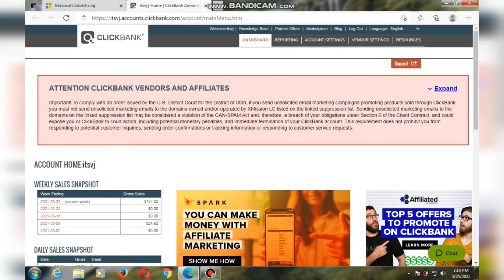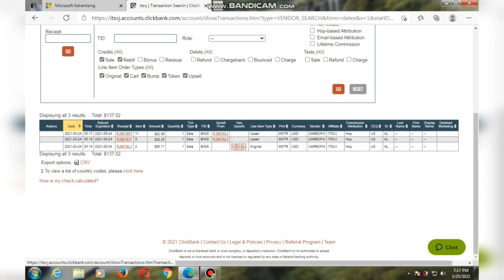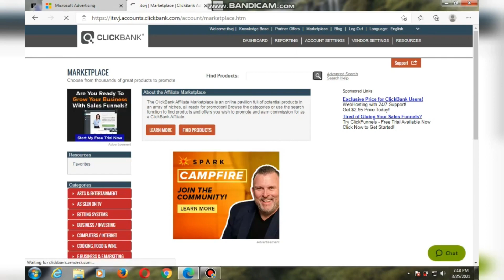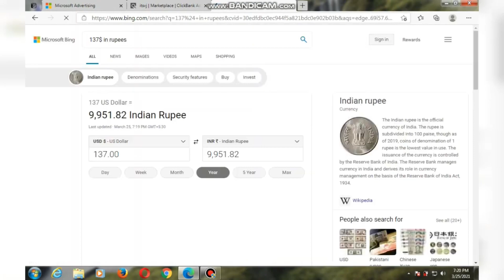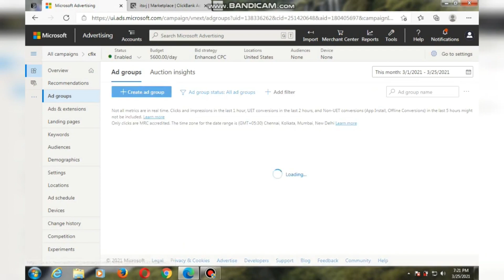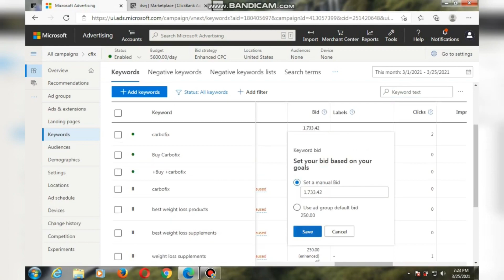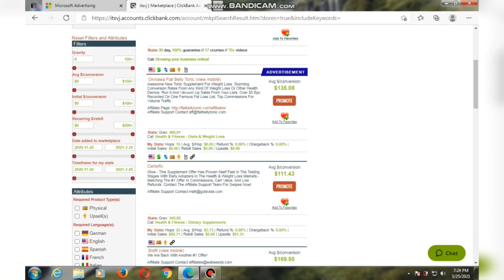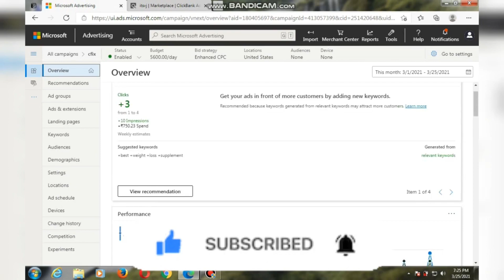how to promote clickbank products on bing ads | clickbank bing ads 2023